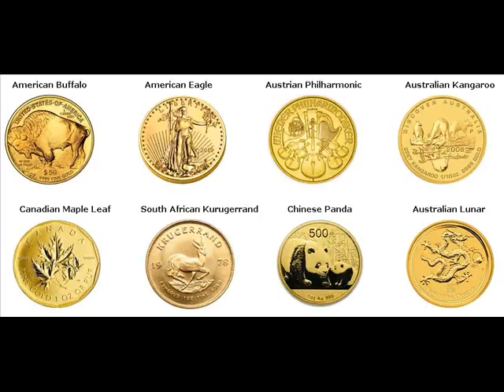Gold Bars For Sale Somabhula Zimbabwe